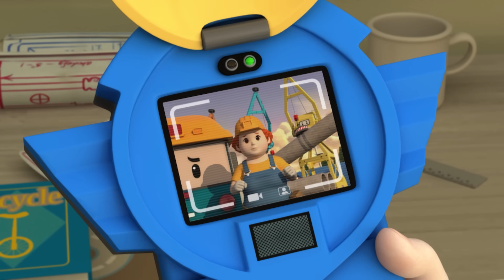Escape del Cemento│POLI en La Vida Real│Juguete para Niños│Robocar POLI TV español